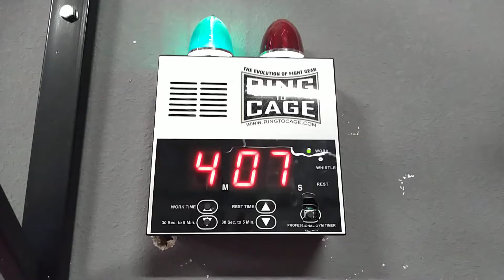Buddy and Mentor spar MMA for fun.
A buddy from out of town (Spiderman) with a good amount of boxing experience and some grappling go against my brown belt mentor.